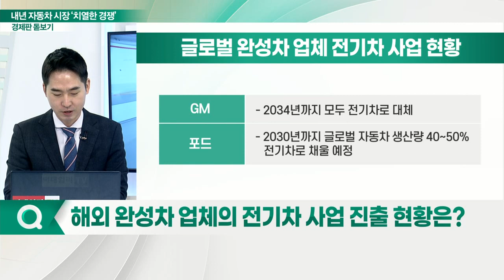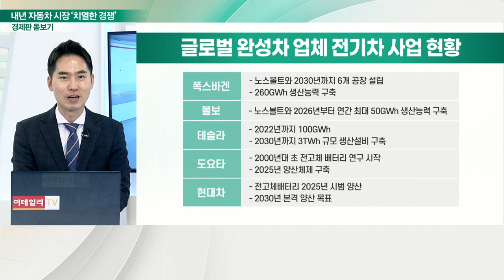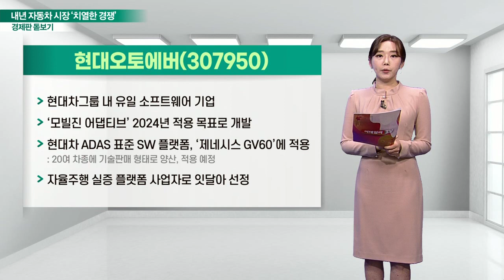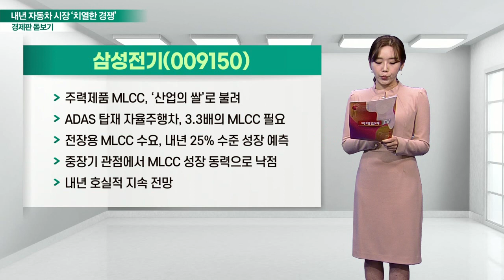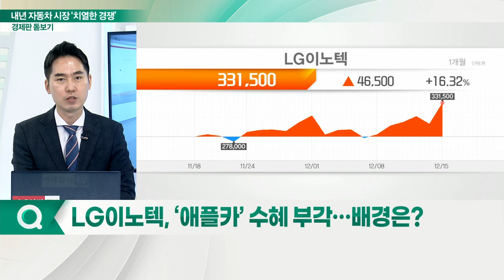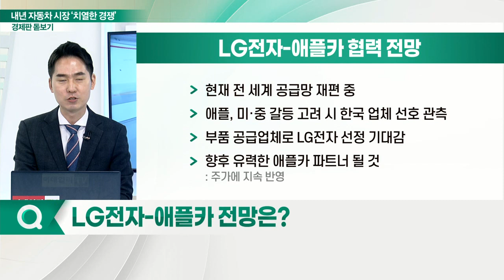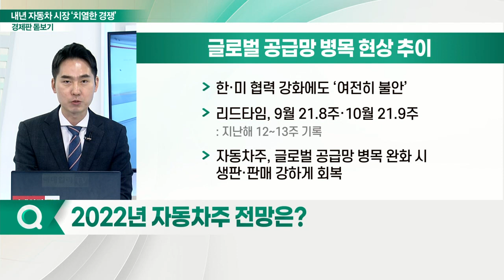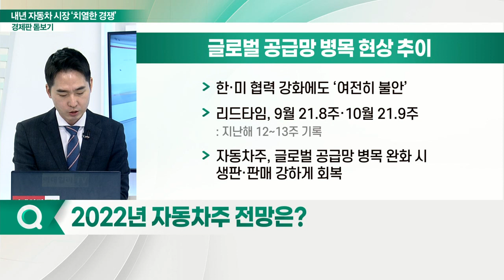자동차 확장현실 기술 급성장... 자동차주, 내년 반등에 시동 걸까?_경제판 돋보기 (20211216)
Q. 올해 부진했던 자동차주… 이유는?
Q. 해외 완성차 업체의 전기차 사업 진출 현황은?
Q. 테슬라, 또 한 번 게임체인저로 떠오를까?
Q. LG이노텍, ‘애플카’ 수혜 부각… 배경은?
Q. LG전자-애플카 전망은?
Q. 2022년 자동차주 전망은?